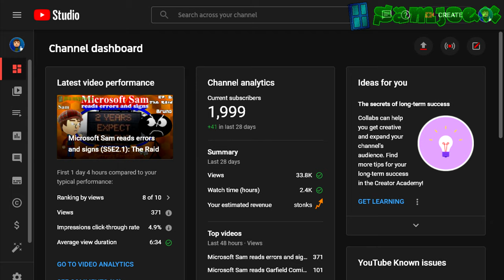2000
Microsoft Sam eagerly waits for YouTube Studio to display 2000 in its subscriber counter, but gets quite an unexpected result.

Also, I reached 2K on Sep 16, but YouTube Studio was 3 subs off (thanks to YouTube's sporadic Analytics audits), so it didn't show 2000 until Sep 17.

└── (channel): 249
Series: Microsoft Sam Quickies (MSQuickies)
Installment: 19
Render Date: 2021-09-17, 03:44 CDT